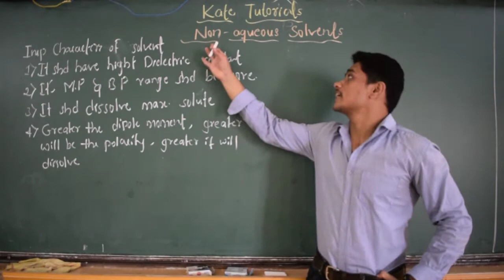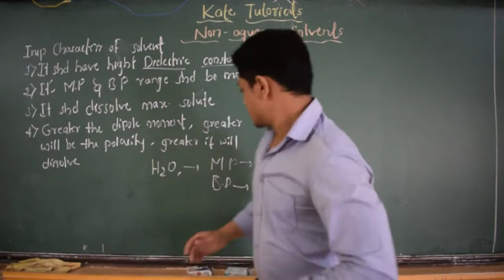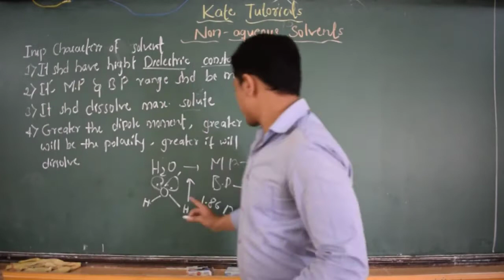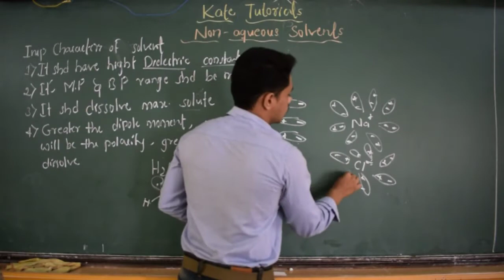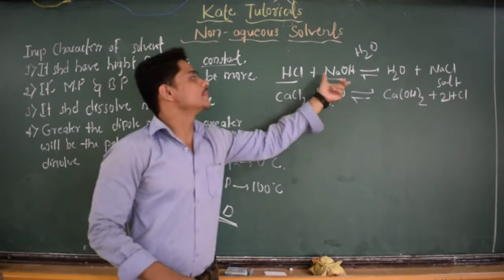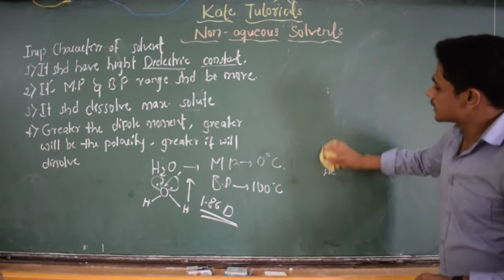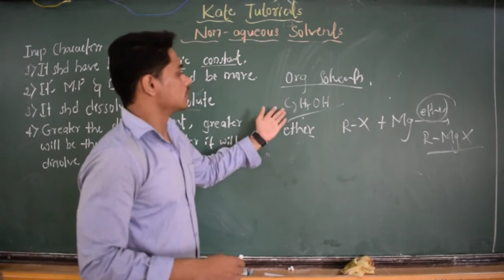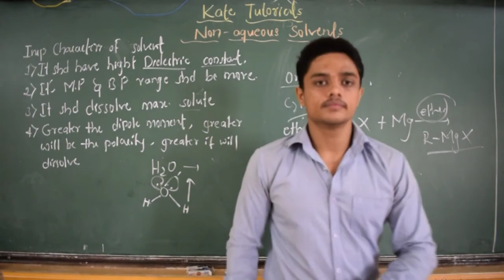01 Introduction to Non-Aqueous Solvents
Discussed abt
Importance of Solvent
What are Non-Aqueous Solvents
Difference Between Organic & Inorganic Solvents